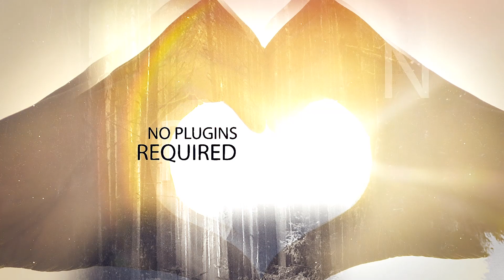【AE教學】【5分鐘學會AE系列】【重疊照片夢幻呈現】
註解:使用超簡單-你一定要來試試~
來源:新CG兒